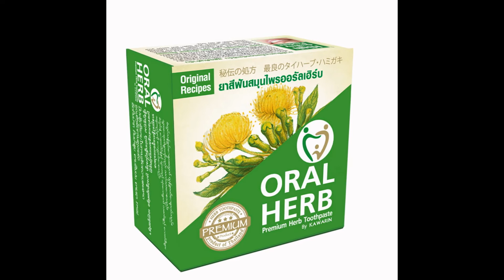ยาสีฟันสมุนไพรออรัลเฮิร์บ Oral Herb Toothpaste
ยาสีฟันสมุนไพรออรัลเฮิร์บ ซื้อและเรียกหาที่7elevenรหัส5900925
Gourmet market&Home Fresh Mart The mall ,Siam Paragon,Terminal21,ร้านนายอินทร์ ,Food Land,Golden Place,Fly Now